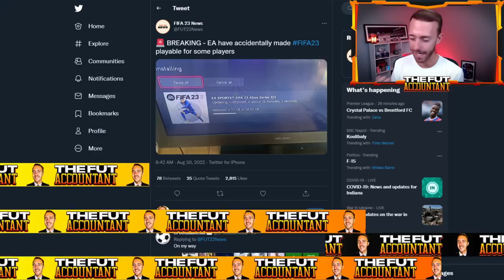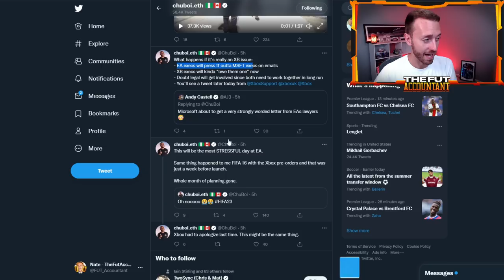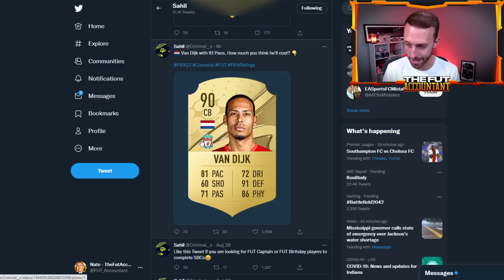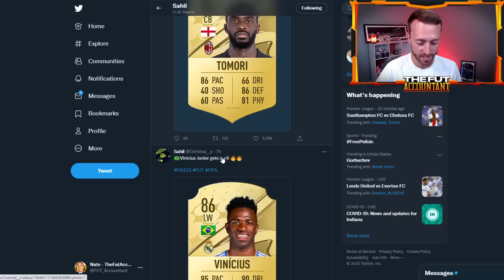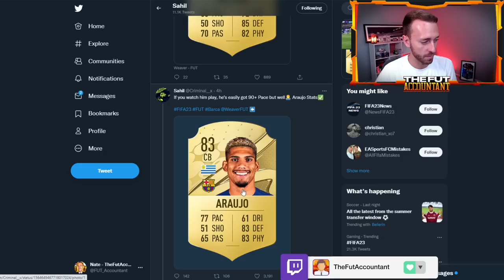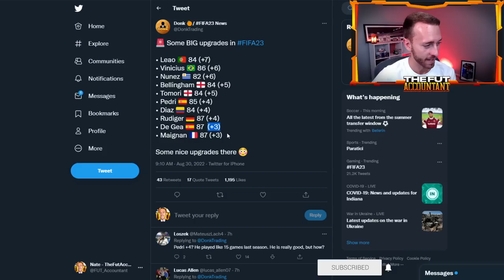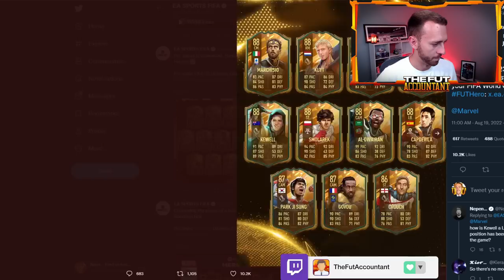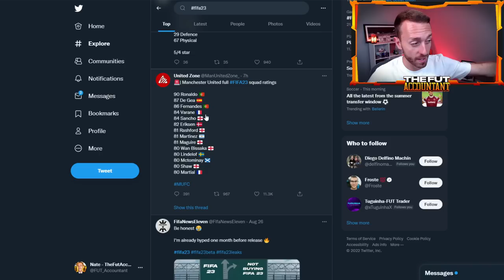OFFICIAL *LEAKED* FIFA 23 Player RATINGS